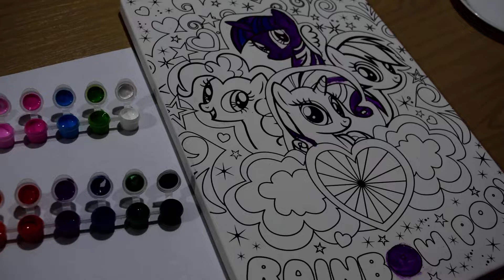Rainbow Pop (part 2) Colour Painting My Little Pony canvas called RAINBOW POP by a 6 yr old Prep 🎨🖌️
It's finally here, to those who have watched our RAINBOW POP (Part 1), Part 2 is finally here. Sorry it took us a while looking where the videos were saved but here they are now. Colour Painting "My Little Pony" canvas called "Rainbow Pop"! Real time video, not cut, it's real time. This is PART 2. Note: It's not perfect Art but considering the age of the artist (a 6 year old Prep student), we think she's done such a great job! ❤️🧡💛💚💙💜

Hi!!! Welcome to Kids Magical World ⭐

💖 We're so excited.. super excited.. to be sharing with u a lot of different things..
not just toys.. but of course toys.. coz kids love love toys!
We wanna share with u...
. the toys that we play,
. arts & crafts that we make,
. We also love drawing & painting, and
. We love books... we will be sharing with u our favorite books and maybe sometimes we can read together
. and also do u love to dance? Let's dance together!
. and sing together! no matter how we sound, let's just have some fun! and be happy! sing along!
. We're also learning to play the piano, let's learn together, and tell us the favorite songs you play...
. We love fashion and Disney! Who is your favorite princess? Maybe we can share beautiful fashion trends together!